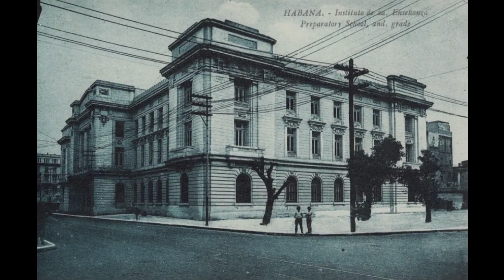Havana, Cuba in old photographs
Take a journey through time and explore the vibrant culture, architecture and history with this collection of old photographs. Get ready to see the incredible historical views of Havana